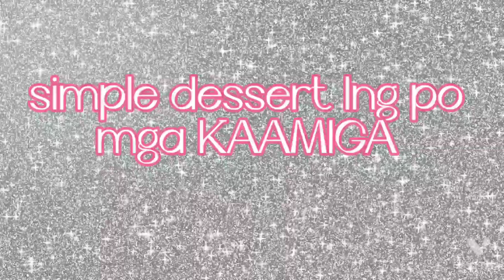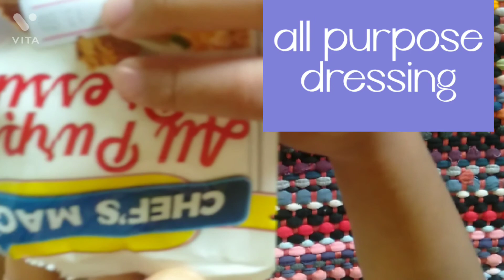simple dessert yummy#sweet#dessert